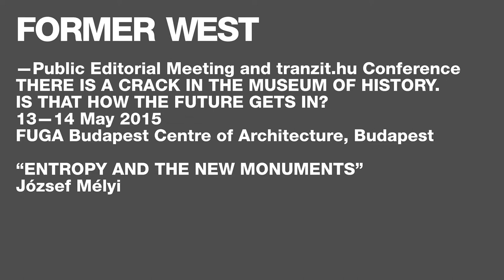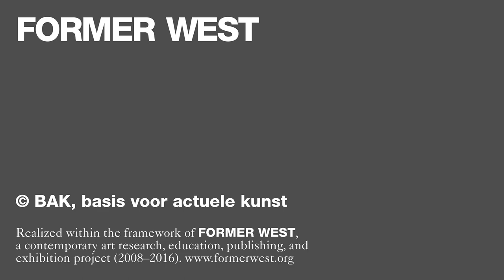Jozsef Melyi - “Entropy and the New Monuments” - lecture - 13/05/2015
A lecture by Jozsef Melyi as part of FORMER WEST Public Editorial Meeting Art and tranzit.hu conference, There is a Crack in the Museum of History. Is that how the Future gets in?
13-14 May 2015, FUGA Budapest Centre of Architecture, Budapest.